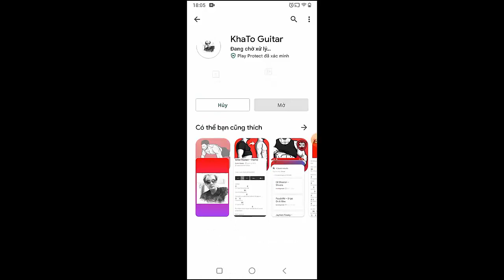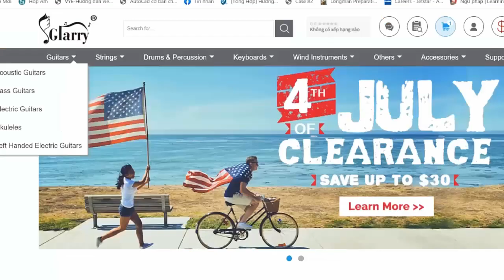TALK - Run Away To Mars | Guitar Tutorial